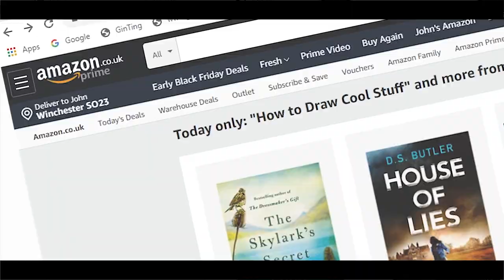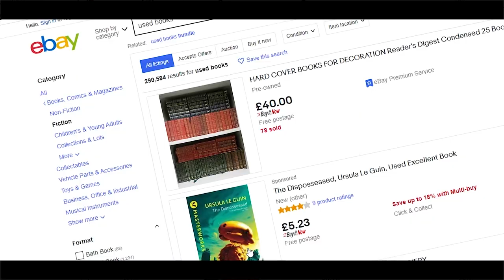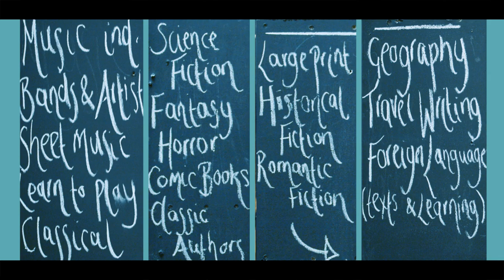Bookbarn International Group Ltd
Bookbarn International November 2020 video